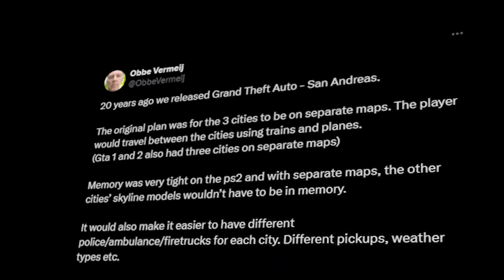BYLIŚMY NA PGA (relacja) — GTA: San Andreas MOGŁO BYĆ WIĘKSZE — Premiera RED DEAD REDEMPTION 1 na PC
00:00​​​​ Relacja z POZNAŃ GAME ARENA
10:11 GTA: San Andreas MOGŁO BYĆ WIĘKSZE NIŻ SIĘ SPODZIEWAMY
10:56 Premiera RDR1 na PC